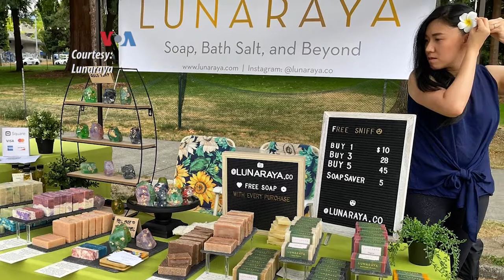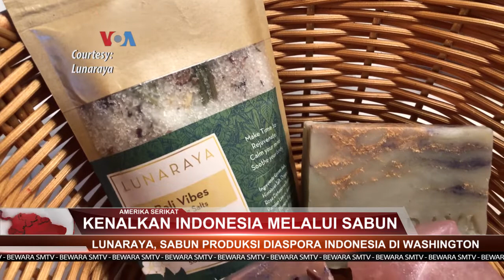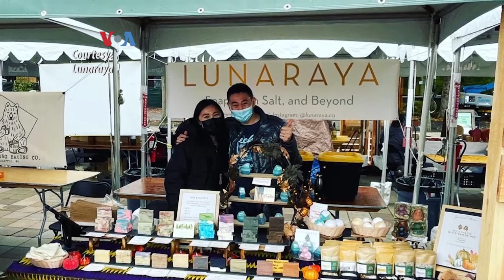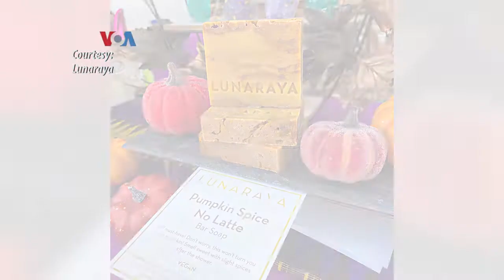LUNARAYA, SABUN PRODUKSI DIASPORA INDONESIA DI SEATTLE, WASHINGTON